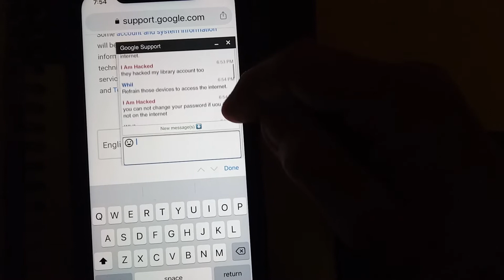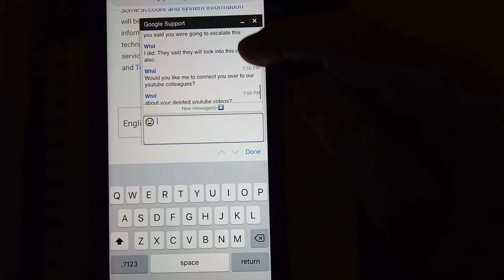Google One Support for Hacked Account and YouTube Hack 20191221 Cybercrime